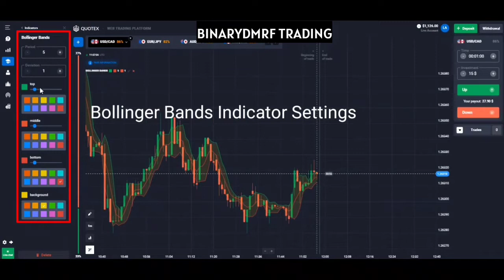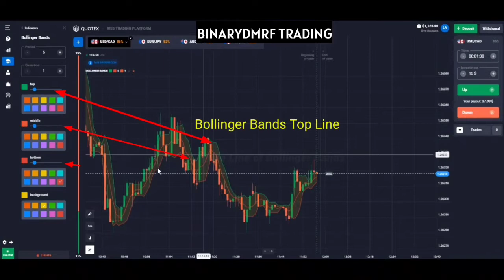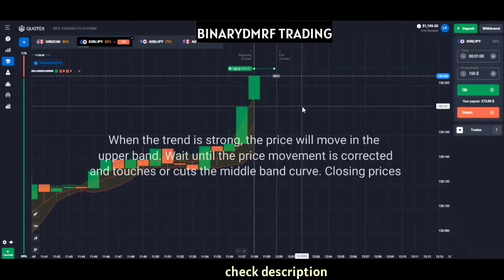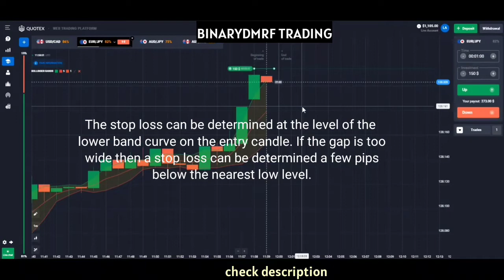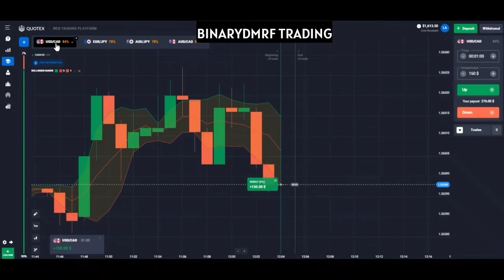100% Success Method - Bollinger Bands Indicator Low Risk - Binary options strategy